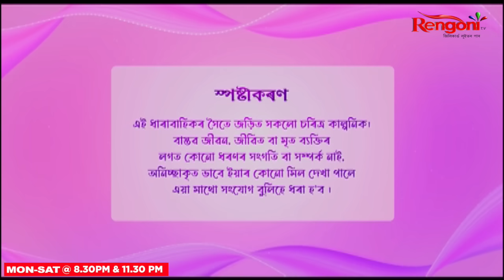Hiyar epahi gulap || EP- 47 || 23-08-2024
Hiyar epahi gulap showcase an ongoing rivalry between  two families and a love story between Abinash and Hiya which makes you realize the strength that love can bring amongst two people to protect their love from families.